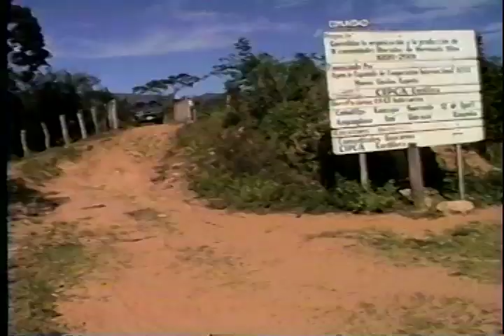Pueblos guaranies liberados. Monteagudo, Chuquisaca, Bolivia